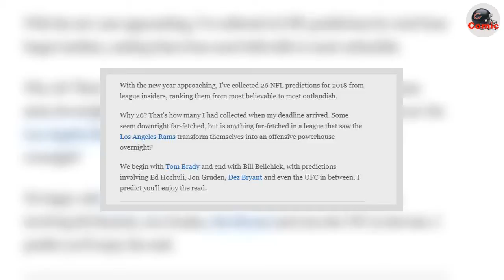Bold predictions for the 2018 season from executives, evaluators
1. Tom Brady will be even better in 2018.The reason: Welcoming back Julian Edelman from injury next season will restore the Patriots' offense to full power in 2018, as Rob Gronkowski and Brandin Cooks will remain under contract.  Brady struggled against Miami when forced to play without both Edelman and Gronkowski.  Give Brady one of them and he's fine. Give Brady both of them and look out, rest of NFL. The caveat: The Patriots could lose offensive coordinator Josh McDaniels to a head-coaching job, threatening the continuity that has further set apart New England from most teams.  How would the Patriots compensate? They could try to bring back Brian Daboll, who left New England for Alabama after the 2016 season.